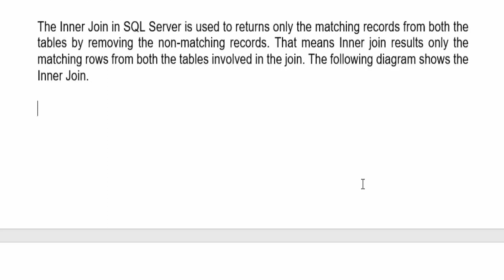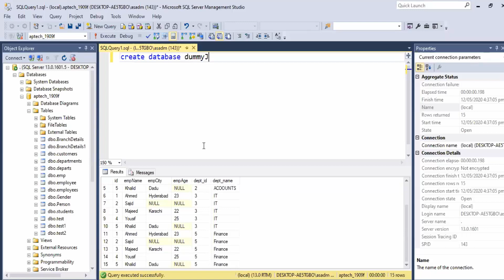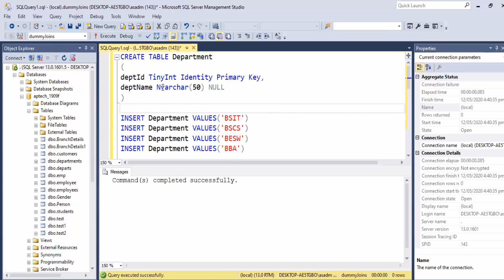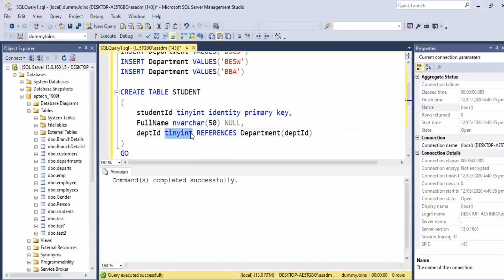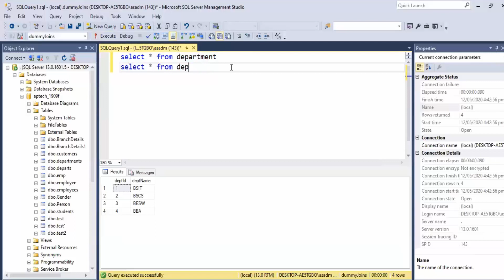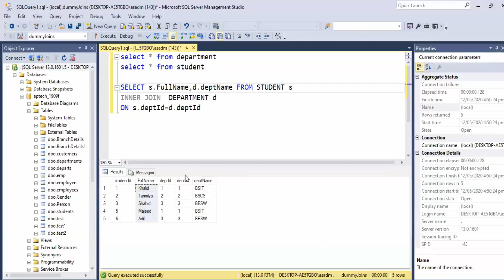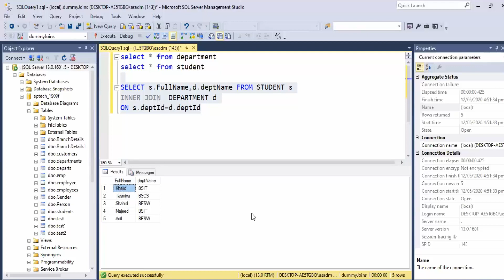51- Inner Join in SQL SERVER (Hindi/Urdu)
In this video we have discussed Inner Join in Sql Server and also discuss inner join with example.